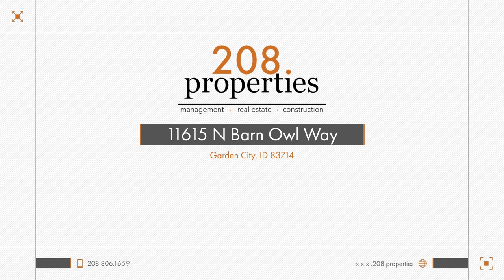Rental Listing | Garden City | 208.properties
….revolutionizing the way real estate helps tenants, investors and homeowners achieve real financial success